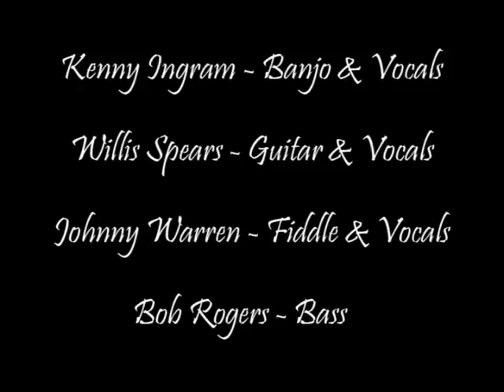CURLY SECKLER - GET IN LINE BROTHER